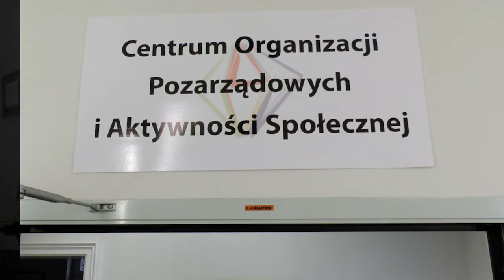Stowarzyszenie Przyjaciół Leszczyn Dzwon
Film Stowarzyszenia Przyjaciół Leszczyn Dzwon